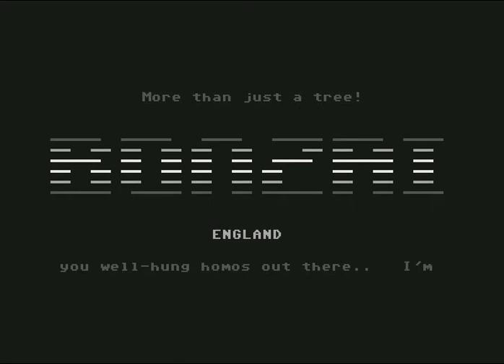Bonzai Intro 2 ! Commodore 64 (C64)